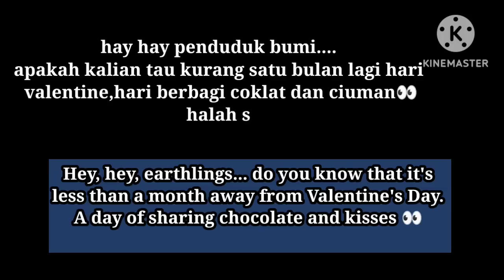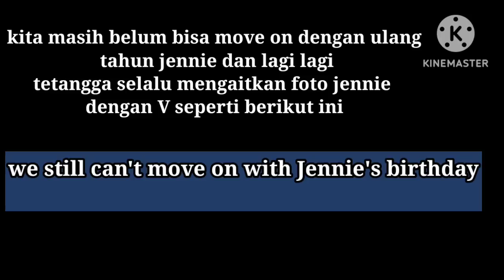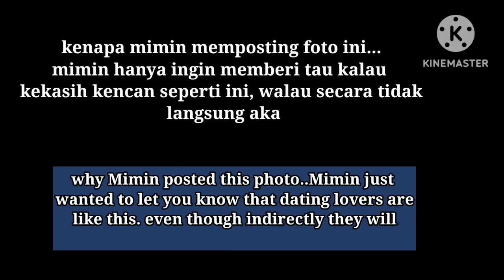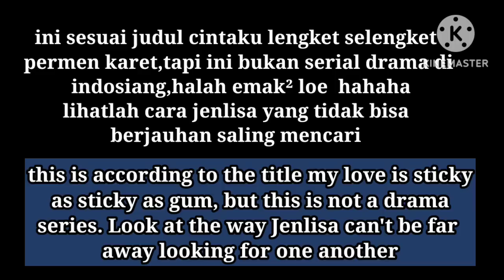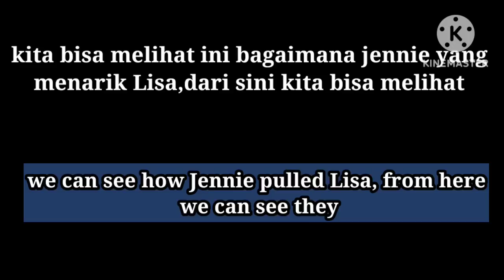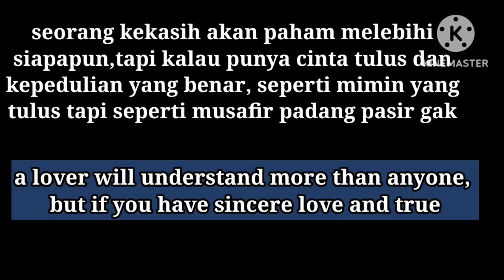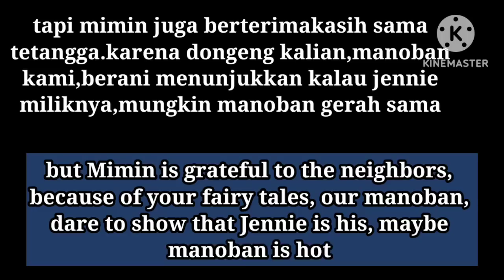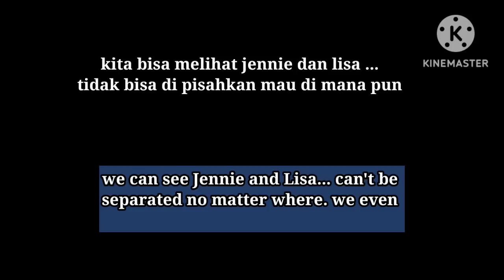cinta permen karet. jenlisa💗